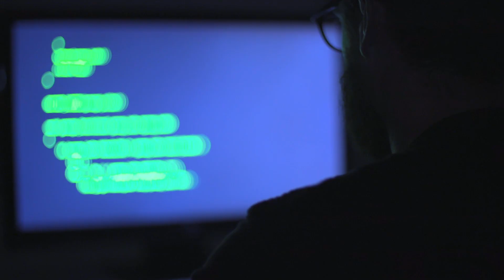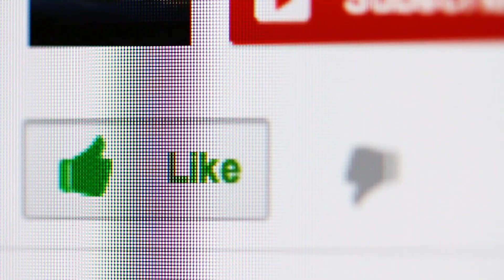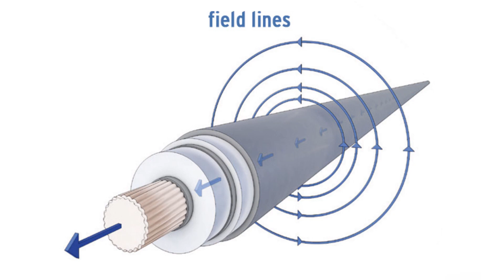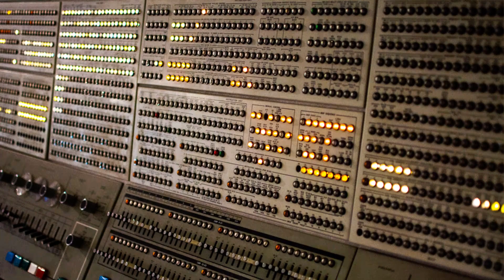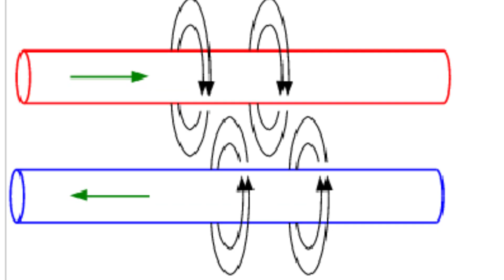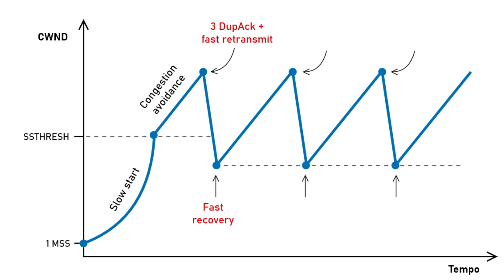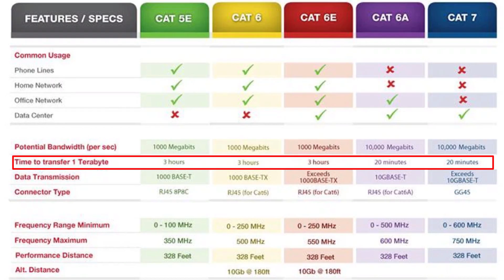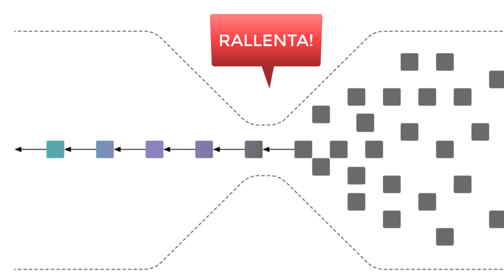Internet lento? Stai SBAGLIANDO cavo ETHERNET!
Volete migliorare la vostra connessione internet perchè lenta e instabile? Controllate la vostra scelta di cavo ethernet perchè può influire sulla velocità e sulla stabilità della vostra connessione internet. Vi mostrerò le differenze tra i vari cavi e come scegliere quello più giusto per ottenere la massima velocità e la massima stabilità di connessione, così da godere appieno della vostra esperienza di navigazione su internet.

00:00 Connessione lenta
00:28 Differenti cavi Ethernet
01:00 CAT e velocità
01:30 Cavi schermati e attorcigliati
02:00 Il Cavo INCIDE sulla velocità?
03:10 Cavi problematici: CAT 3 e CAT 5
03:35 Il problema di questi cavi
04:00 Quali cavi usare?
04:24 Diafonia: quanto si perde?
04:50 Test di connessione
05:10 CAT 5E - Economici e versatili
05:30 CAT 6 e CAT 7
06:03 Migliorare la larghezza di banda CAT 6A
06:25 Il miglior cavo possibile
06:58 Miglior cavo = Miglior connessione?
07:10 Il Bottle Neck della connessione
07:42 CAT 7A e CAT 8
07:55 Come capire che cavo avete